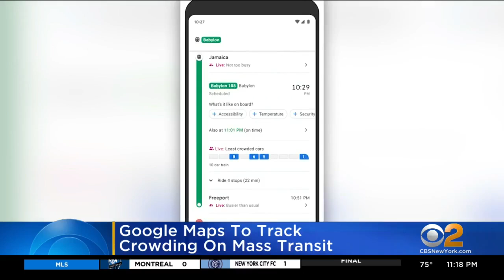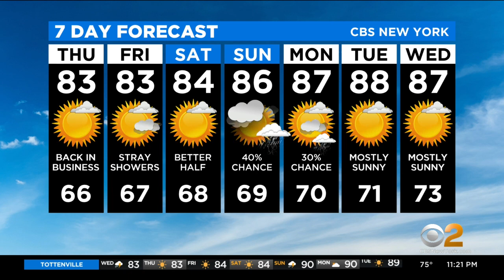New York Weather: CBS2 7/21 Nightly Forecast at 11PM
CBS2's Lonnie Quinn has your weather forecast for July 21 at 11 p.m.